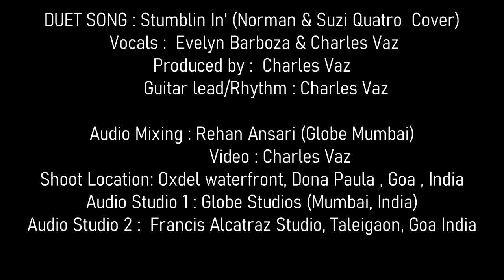Stumbling in - Norman & Susie cover -sung by Evelyn Barboza & Charles Vaz - MY GUITAR SINGS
MY GUITAR SINGS !!! (PLEASE LISTEN ON HEADPHONES)

And here is 'Evelyn Barboza'  and myself @Charles Vaz  both Goans from Bombay/Goa singing STUMBLING IN’ (a Norman & Susie Quatro cover). This video was shot at the Oxdel waterfront, Dona Paula, Goa, India.

 We have sung this this song in our own  style .

Evelyn besides singing has a sewing hobby since she was 15 and that turned into a career since then and her cooking is so good that it comes naturally to her .In her earlier years she was singing for many bands including recordings for MINA KAVA and ALFRED ROSE etc and she also won an all Bombay contest for jazz in 1st place..like her husband Alan Barboza proudly says that all that Evelyn touches turns to Gold…wow !!

Please subscribe to my YouTube and other channels, the links of which are listed below - to keep updated on my music with a request to share the video as much as possible.

 HEADPHONE LISTENING is recommended to get the benefit of the complete correct sound. And a big cheers to Evelyn  & Charles for  to ‘STUMBLING IN’

Video edit by Charles Vaz

Audio Mixing at Globe Studios Rehan Ansari

 Thanks to FRANCIS of FRANCIS ALCATRAZ STUDIO Taleigaon Goa for letting us dub Evelyn’s parts at his wonderful studio in Taleigaon Goa.